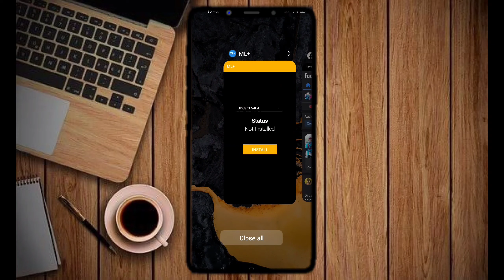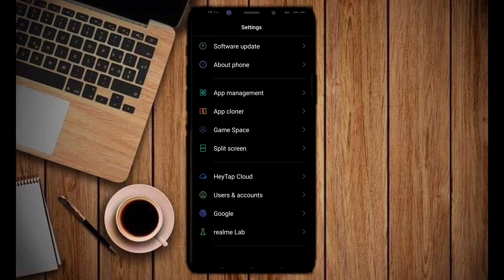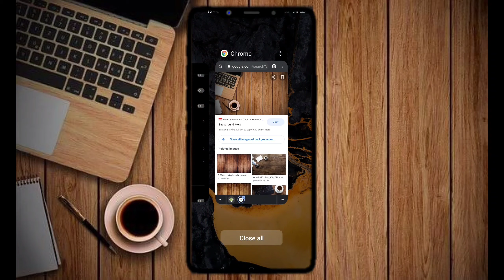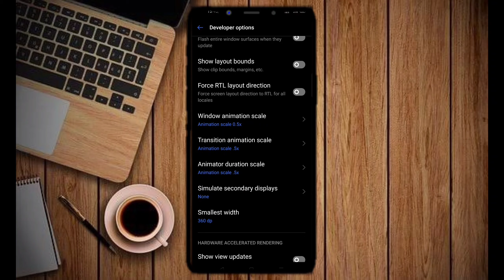TRICK AND TIPS BAGAIMANA MEMBUAT HP ANDROITMU 10 KALI LEBIH CEPAT 2021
Hp kalian sudah merasa berat dan terasa lemot...kali ini saya akan bagikan tips dan trick buat kalian agar hp kalian makin lancar...terbukti berhasil